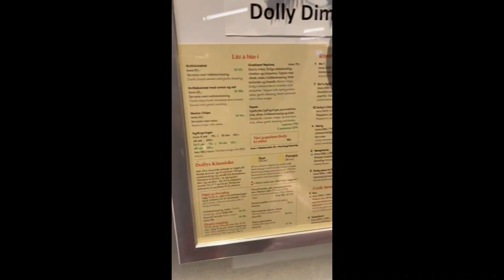Food vlog 10! Let’s try the Menu! Delicious NORWEGIAN PIZZA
Just two picky friends and a bottomless husband, ordering other people's food. Give us a challenge! New episodes once a week.

This time we are travelling to Norway and trying new foods. Come and enjoy the taste with me!

Let's enjoy some Norwegian Pizza.